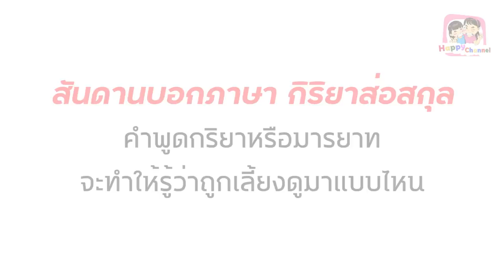ทำส้มหล่นแล้วไม่เก็บ นิสัยแย่มาก!!! หนังสั้น พี่ฟิล์ม น้องฟิวส์ Happy Channel